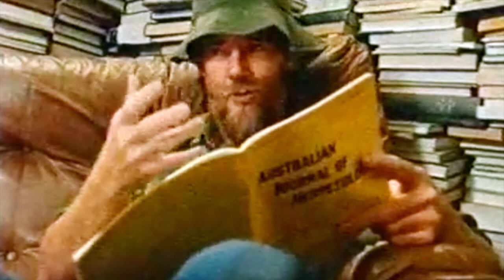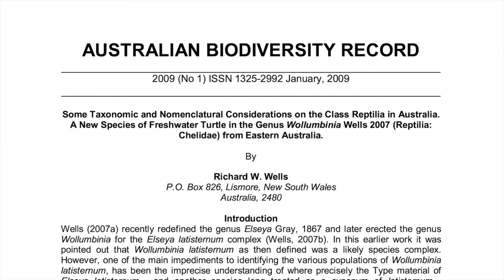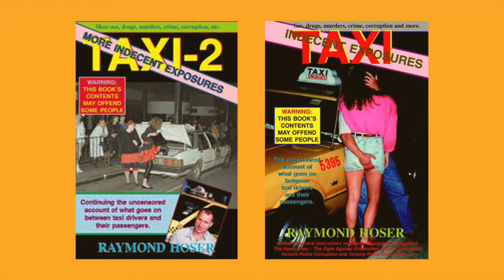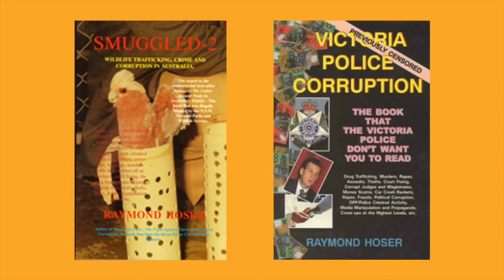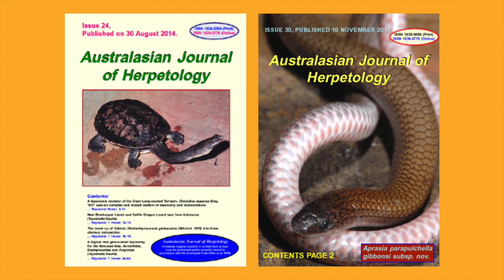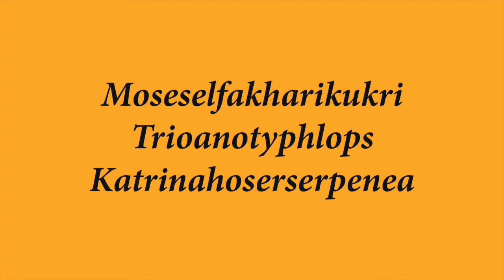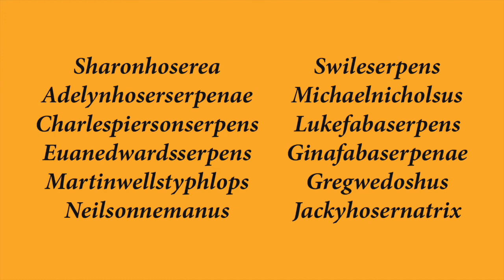C. M. Kosemen: Raymond Hoser and Richard Wells, Rogue Australian Herpetologists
A big, image-rich video about two controversial reptile scientists from Australia, their eccentric lives and their penchant for random aggressive re-naming of reptile species. I argue that while their science is decidedly unsound, the world is still better off for having eccentrics like Hoser and Wells running around.